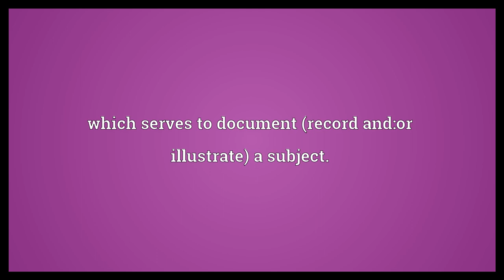Documentary Meaning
Video shows what documentary means. of, related to, or based on documents.. which serves to document (record and:or illustrate) a subject.. presented objectively without the insertion of fictional matter..  Documentary Meaning. How to pronounce, definition audio dictionary. How to say documentary. Powered by MaryTTS, Wiktionary